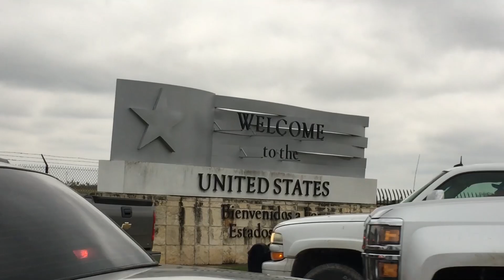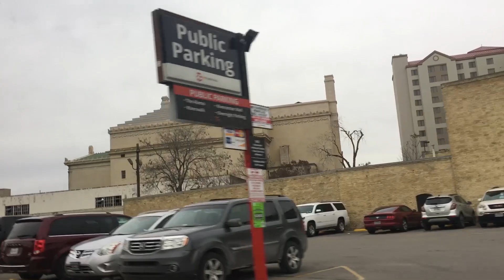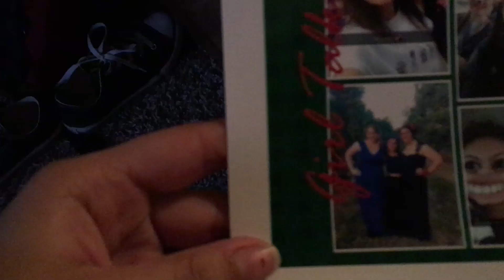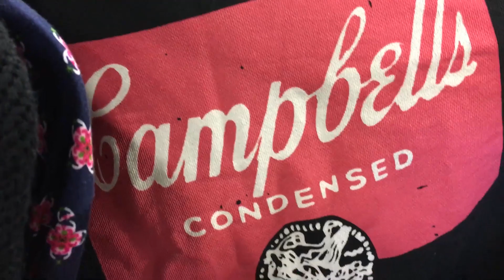JANUARY 2018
Moments of my life during the month of January compiled into aesthetic bits.

M U S I C:
›› Art Deco - Lana Del Rey
›› Syre - Jaden Smith
›› Half A Person - The Smiths
›› Please, Please Let Me Get What I Want - The Smiths
›› Heaven Knows I'm Miserable Now - The Smiths

-Jocelyn